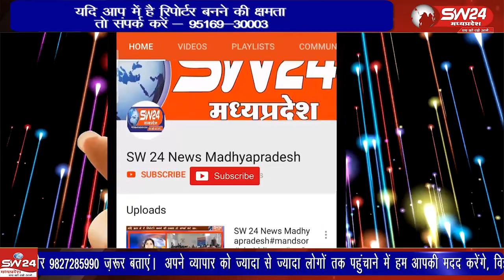टीकमगढ़ में उत्सव भवन में राष्ट्रीय उपभोक्ता दिवस उपभोक्ताओं को जागरूक करने हेतु मनाया गया